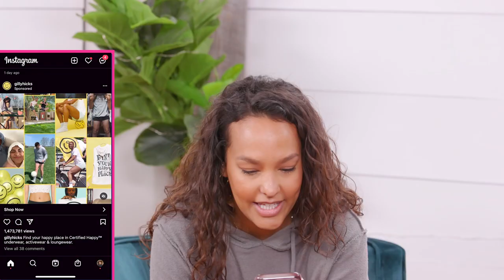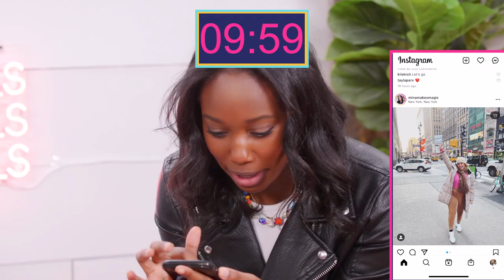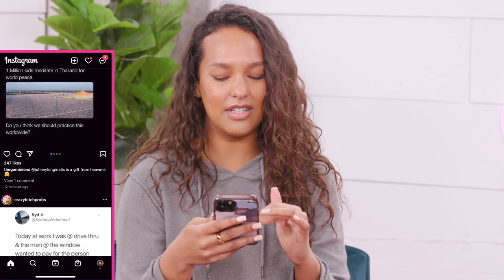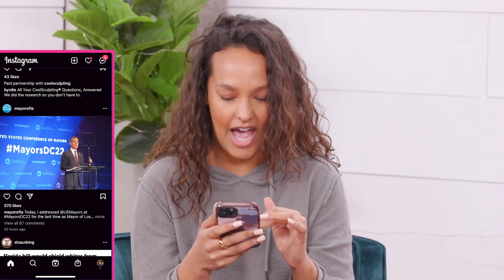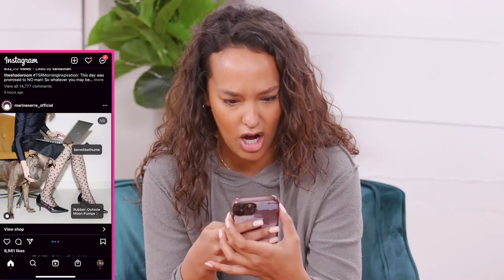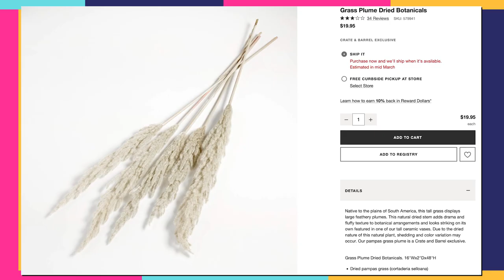Buying Everything Instagram Advertises in 10 Minutes?! (AGAIN!)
We're buying everything the Instagram algorithm advertises to us! What will we get??? Then, watch as we buy items from Etsy based only on their customer reviews!

What We Bought!
JACKIE
Fenty Skin Hydra Vizor Invisible Moisturizer Broad Spectrum SPF 30 Sunscreen With Niacinamide and Kalahari Melon
Fenty Skin Fat Water Niacinamide Pore-Refining Toner Serum With Barbados Cherry
Fenty Skin Instant Reset Brightening Overnight Recovery Gel-Cream With Niacinamide and Kalahari Melon Oil

Senior Producer: Bridget Moriarty
Producer: Katherine Silva
Production Assistant: Phoebe Balson
Camera Operator: Russ Ferguson
Camera Operator: EJ Locke
Camera Operator: Joey Kramer
Editor: Ryan Tellez

buying everything from instagram ads